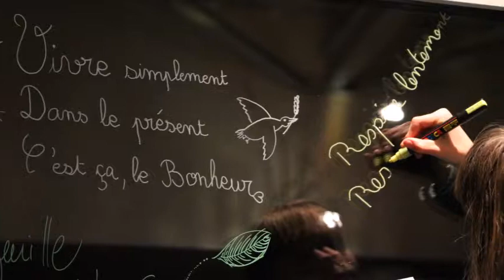nuitlecture2019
La Nuit de la lecture à la médiathèque de Thann, le 20 janvier 2019.